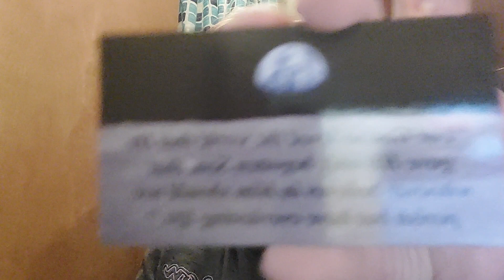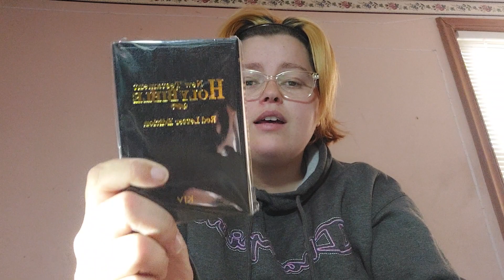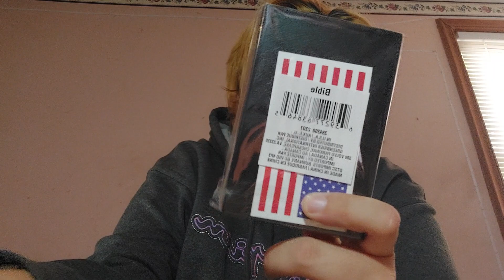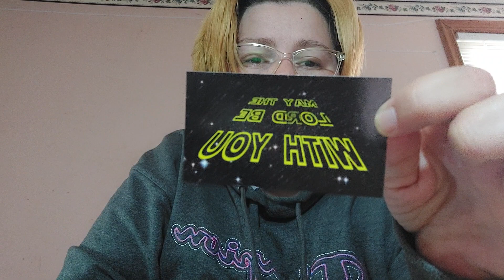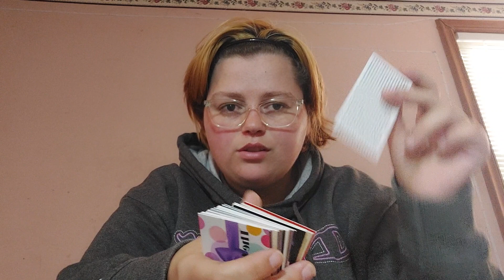where to leave the gospel of Jesus!